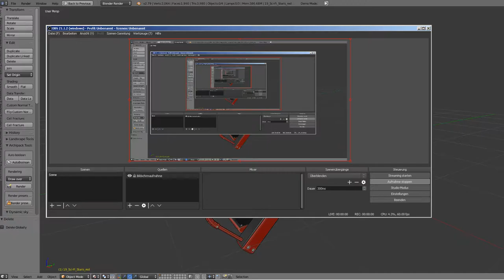Sci-Fi Stairs - 19 - Red Version